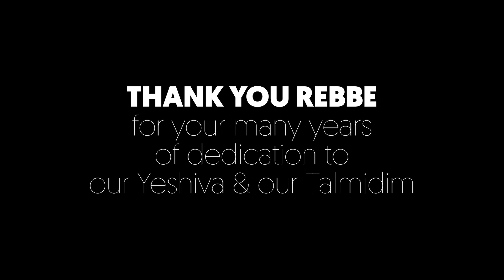Rabbi Erlbaum Tribute Video